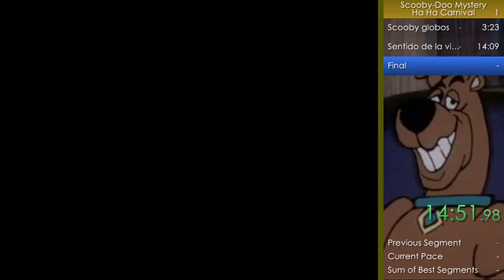[PB] Scooby-Doo Mystery (Genesis) - Ha Ha Carnival 18:30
Time adjusted to the moment that the last screen appears.
Is rare to see that nobody tried to make a speedrun of this course, but there are somes of "Blake's Hotel". Btw, there is a lot of room to improve time, i think that the route that i used it's no the best.